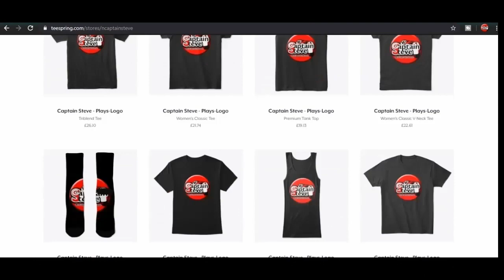Quicksilver Pulse Fishing Interstellar Ice No Man's Sky Origins Captain Steve NMS Gameplay 2020 NMSA